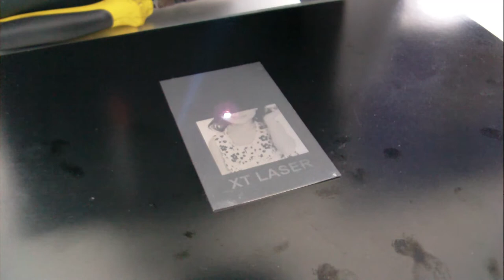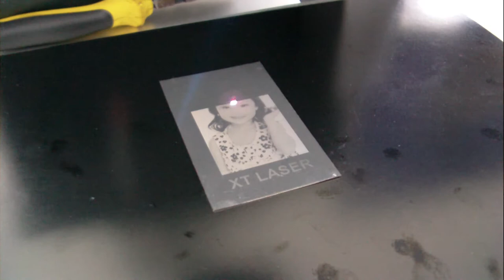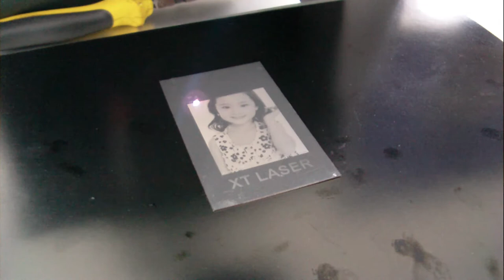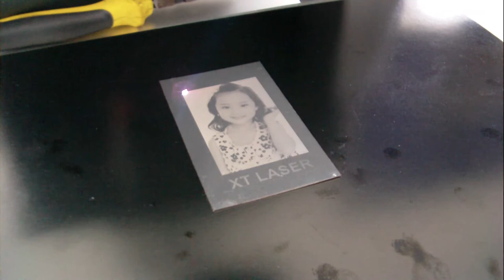Fiber laser marking figure photo on stainless steel